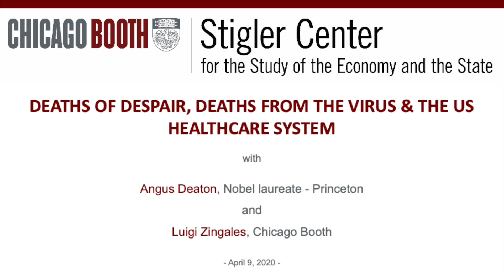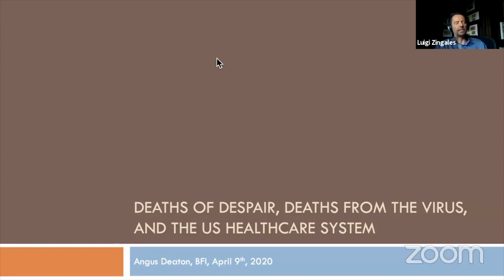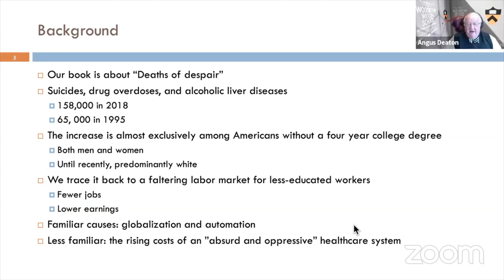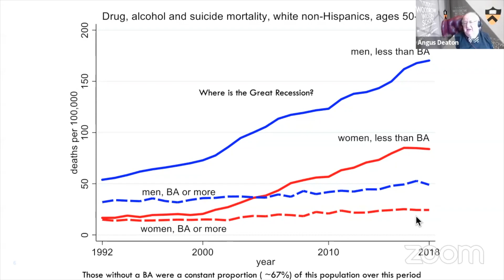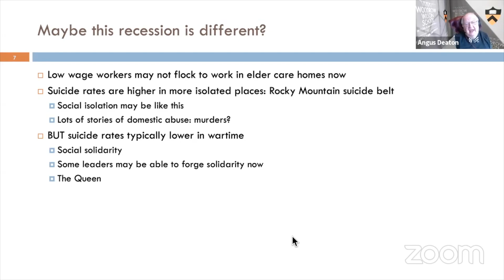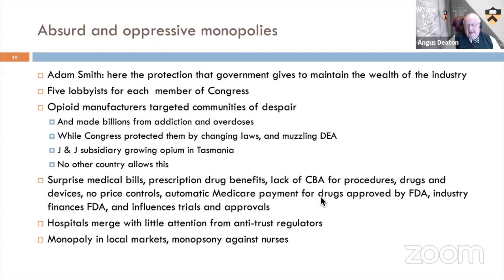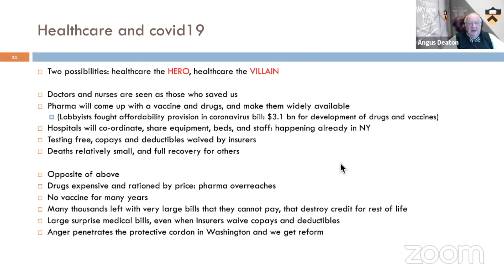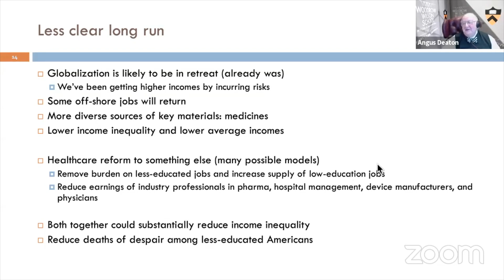Deaths of Despair, Deaths From the Virus, & the US Healthcare System | Deaton & Zingales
Join the Stigler Center for a conversation with Princeton University professor and Nobel laureate Angus Deaton and Chicago Booth professor Luigi Zingales on Deaton’s book, co-written with Anne Case, "Deaths of Despair and the Future of Capitalism", the COVID-19 crisis, and the US healthcare system.

Angus Deaton is a Senior Scholar and the Dwight D. Eisenhower Professor of Economics and International Affairs Emeritus at the Woodrow Wilson School of Public and International Affairs and the Economics Department at Princeton University. His main current research areas are in poverty, inequality, health, wellbeing, economic development, and randomized controlled trials. He holds both American and British citizenship. In Britain, Deaton taught at Cambridge University and the University of Bristol. He is also a corresponding Fellow of the British Academy, an Honorary Fellow of the Royal Society of Edinburgh, a Fellow of the Econometric Society and, in 1978, was the first recipient of the Society's Frisch Medal. Deaton was President of the American Economic Association in 2009. In 2012 he was awarded the BBVA Foundation Frontiers of Knowledge Award and has been rewarded with other accolades such as being elected a member of the American Philosophical Society and the National Academy of Sciences. He was also the recipient of the 2015 Sveriges Riksbank Prize in Economic Sciences in Memory of Alfred Nobel and in 2016, he was made a Knight Bachelor for his services to economics and international affairs.

Luigi Zingales is the Robert C. McCormack Distinguished Service Professor of Entrepreneurship and Finance and the Charles M. Harper Faculty Fellow and Director of the Stigler Center at the University of Chicago Booth School of Business. His research interests span from corporate governance to financial development, from political economy to the economic effects of culture. He has published extensively in the major economics and financial journals. He also wrote two best-selling books and recently launched the Capitalisn't podcast with Katherine Waldock from Georgetown University. @zingales

Angus Deaton's book, "Deaths of Despair and the Future of Capitalism", is available for purchase online from the Seminary Co-Op Bookstore